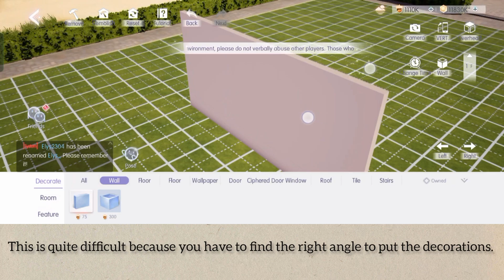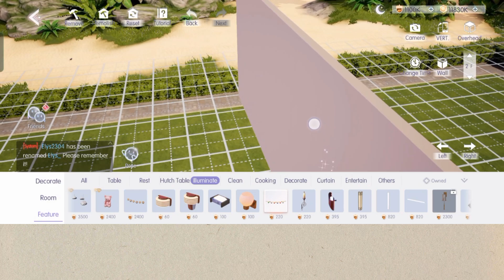LIFE MAKEOVER | Window Bug & Invisible Wall | Tutorial #2 《以閃亮之名》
Hello! My name is Lili. I build and design houses in Life Makeover as a hobby and love to share my ideas with everyone!

Server : Island Starshine
IGN : LiLi.
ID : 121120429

🙎🏻Please note that some designs are inspired from Google and Pinterest.

Musician: @iksonmusic